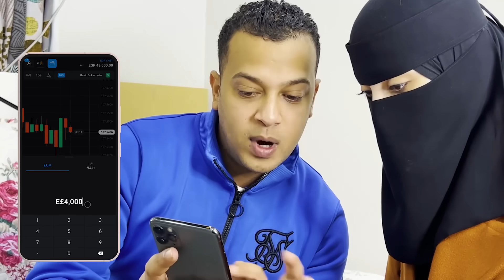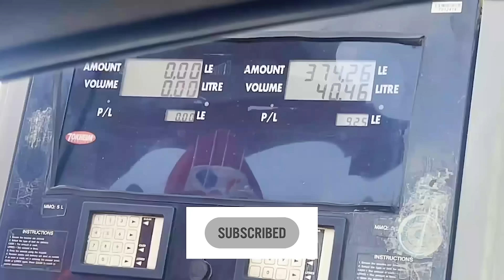ابني الرضيع في مواجهه الاسد لاول مره ( مش هتصدقو رده فعله) 😳🦁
استخدم الرمز الترويجي SHARF  واحصل على 100 ألف بدلًا من 10 آلاف في حسابك التجريبي.
ستحصل على مكافأة نسبتها 33% على إيداعك وتجربة لحالة Expert لمدة يومين